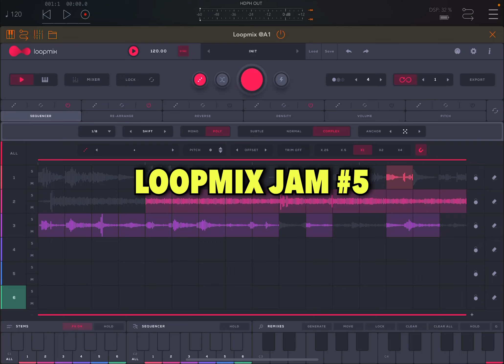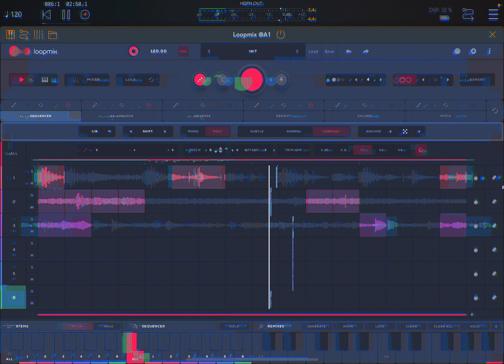Loopmix Jam #5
All iPad. Loopmix and AUM.